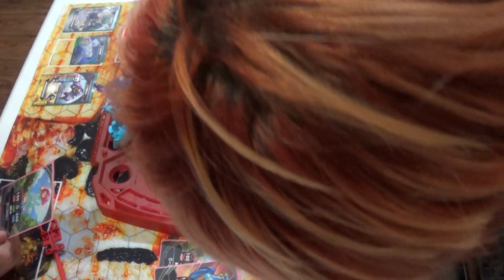Bakugan Generation 3: Birds Vs. Snoop Bird Round 2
Birds are fighting Snoop Bird again but this time it's my Bird Team instead of Valoos